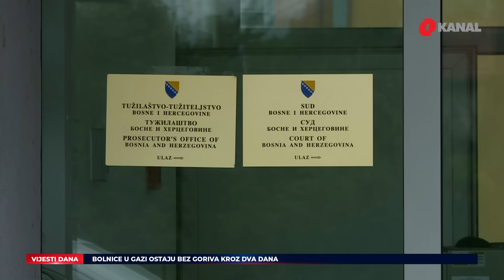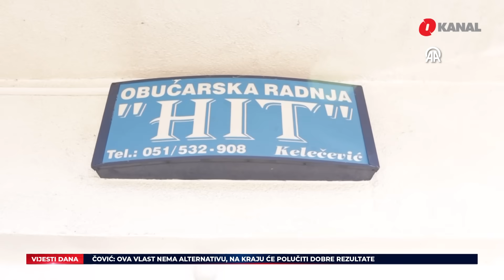Dodik se sutra izjašnjava o krivici / Kopnena invazija na Gazu odgođena - O Vijesti 15.10.2023.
- Milorad Dodik, predsjednik RS i lider SNSD-a, trebao bi se izjasniti o krivici 16. oktobra u Sudu BiH, po potvrđenoj optužnici Tužilaštva BiH. Tužilaštvo BiH je, optužilo Dodika i Miloša Lukića, v. d. direktora "Službenog glasnika RS", za nepoštivanje odluka visokog predstavnika u BiH
- Predsjednik Hrvatske demokratske zajednice (HDZ) BiH Dragan Čović je u razgovoru za Fenu kazao kako smatra da vlast u Bosni i Hercegovinu funkcioniše iako se slaže da bi trebala djelovati puno učinkovitije i dinamičnije.Ističe da institucije redovno zasjedaju, ali da je istina kako je usvojeno manje zakona nego što je planirano.
- Bakir Izetbegović ponovo je izabran za predsjednika Stranke demokratske akcije (SDA) na stranačkom kongresu održanom u subotu u Sarajevu. Bio je jedini kandidat za tu poziciju, pa je, gledajući brojčano, dobio ogromnu podršku od 1200 delegata sa samo osam glasova protiv i jednim suzdržanim.
- Bosanska nacija je izraz povijesnog razvoja bosanskohercegovačkog društva i države, kazao je Senadin Lavić kao uvodničar današnje sesije Kruga 99 - “Bez bosanske nacije nema ni moderne bosanske države”.
- Borci libanskog Hezbolaha ispalili su projektil na selo na sjevernoj granici Izraela u nedjelju, ubivši jednu osobu i ranivši tri druge, saopćili su militantna grupa i izraelski medicinari, prenosi Reuters.Ljekari su prvobitno rekli da su dvije osobe ranjene u napadu na Shtulu, poljoprivrednu zajednicu koja se nalazi uz graničnu ogradu. Izraelska vojska je saopćila da je u znak odmazde gađala Liban
- Izraelske akcije u Gazi izašle su "izvan okvira samoodbrane" i izraelska vlada mora "prestati s kolektivnim kažnjavanjem naroda Gaze", rekao je danas kineski ministar vanjskih poslova Wang Yi.
- Izraelska vojska se sprema da izvrši kopnenu invaziju na Pojas Gaze s desetinama hiljada vojnika kojima je naređeno da zauzmu grad i unište trenutno rukovodstvo enklave. Međutim, invazija će kratko biti odgođena zbog vremenskih prilika.Prema navodima trojice visokih izraelskih vojnih oficira, koji su iznijeli nepovjerljive detalje o planu, krajnji cilj je zbrisati vrh političke i vojne hijerarhije Hamasa, palestinske militantne grupe koja kontroliše Gazu i predvodila je prošlosedmične napade u Izraelu.
- Rusija je zatražila od Vijeća sigurnosti Ujedinjenih naroda da se sutra izjasni o nacrtu rezolucije o sukobu Izraela i Hamasa, u kojem se poziva na humanitarni prekid vatre i osuđuje nasilje nad civilima, kao i svi akti terorizma.
EU planira sazvati hitan sastanak svojih država članica kako bi se raspravljalo o posljedicama pogoršanja situacije u Izraelu i Palestini.
- Ministar vanjskih poslova Republike Turkiye Hakan Fidan izjavio je u Kairu da Turkiye odbacuje i osuđuje napade usmjerene na nevine civile u Palestini, kao i njihovo ubijanje.
- Poljaci su u nedjelju počeli izlaziti na birališta na parlamentarnim izborima u Poljskoj za 460 mjesta u Sejmu ili donjem domu i 100 mjesta u Senatu ili gornjem domu, na kojima će, kako se očekuje, relativni pobjednik biti vladajući Pis.
- Direktorica Instituta za populaciju i razvoj Emina Osmanagić izjavila je da se oboljeli od rijetkih bolesti u BiH suočavaju sa brojnim izazovima i problemima, a jedan od njih je dostupnost adekvatnih lijekova.
- Obućarski zanat više od pola vijeka živi u porodici Kelečević iz Laktaša, a Milorad, Savo i Nemanja djed, sin i unuk danas su jedini obućari u tom gradu.Nemanja Kelečević kaže da je najmlađi registrovani obućar u bh. entitetu Republika Srpska

Pratite nas na podcast platformama:
Apple Podcasts:

Amazon Music: